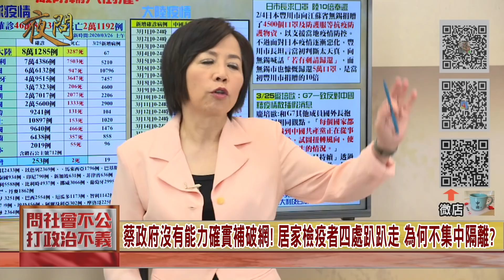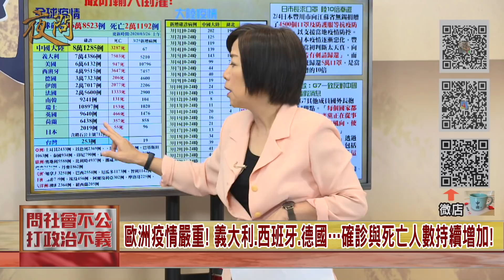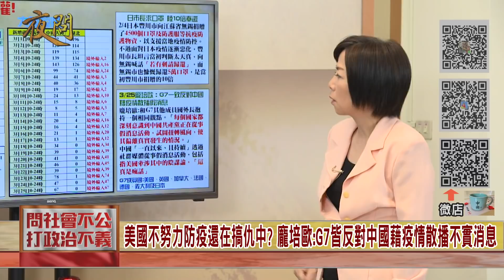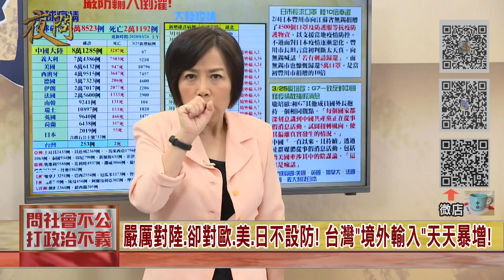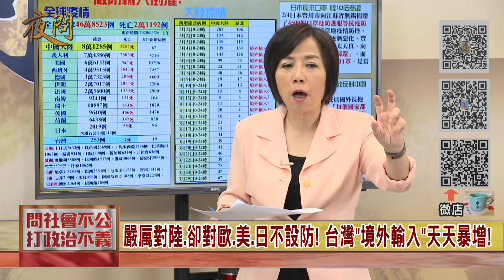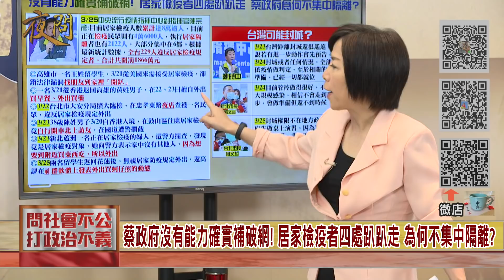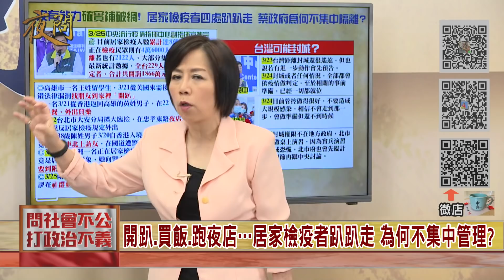2020.03.26黃智賢夜問-中國奮力為世界爭取50天! 歐、美、日坐令疫情大爆發!